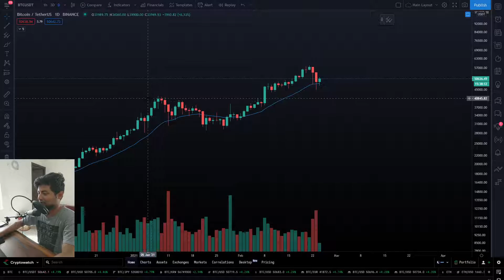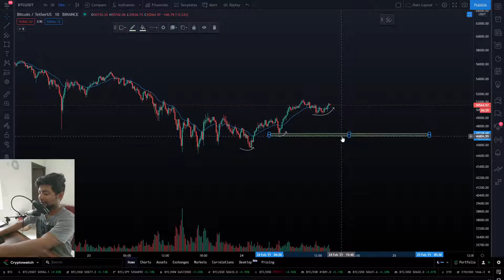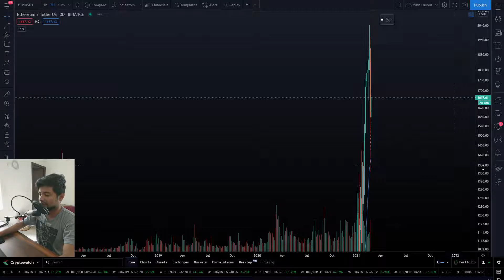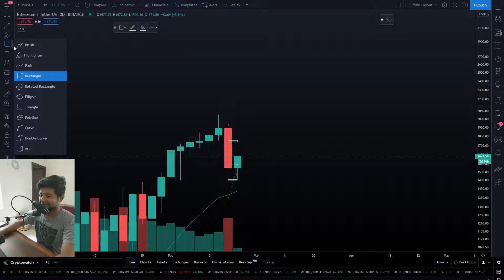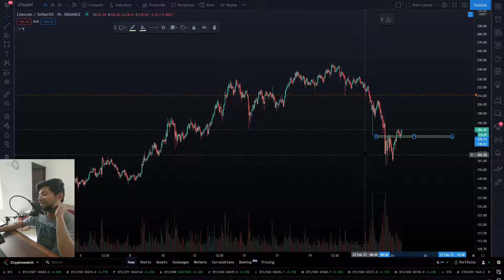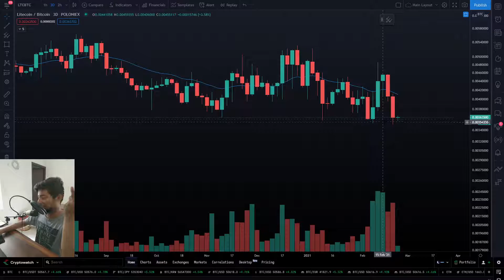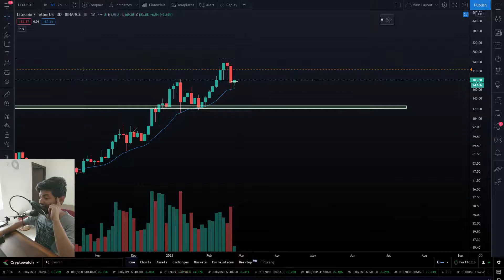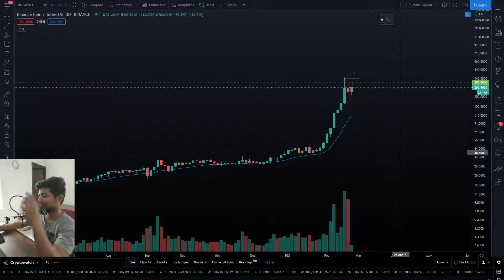Square buying the dip and reversing the trend back up! Update on BTC ETH DOT LINK NEO | 440$ BNB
In this video I talk about the pattern which means "Prices Pulling Away from you" pattern.
Sunny day, Wednesday as the trend is starting to reverse and we're going back up!
Here's what happened in the past 24h :
1. Square bought 170 million worth of BTC
2. 1200$ Stimulus investment into BTC was at 12000$ at the top
3. BNB releasing ACM Football Fanclub NFT based on Chiliz
4. ETH gas fees calming down
Profits = Yours
Losses = Yours